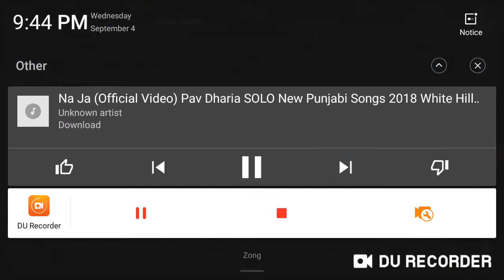Playing 8 ball pool with leg account so enjoy the song friends and subscriber my channel also